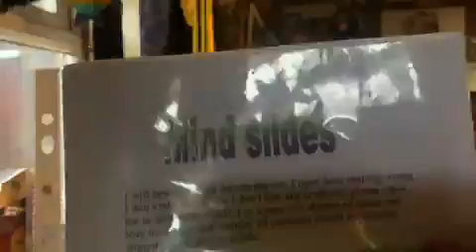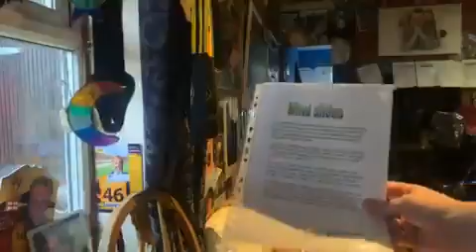Mind slides 27 07 2007 Poem I wrote for Reallifedreamsmybook